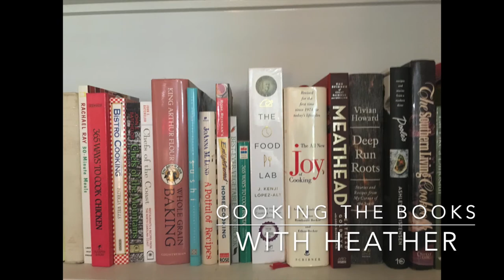Basic Cider Mayo | Poole's Diner | EASY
How easy is it to make your own mayo? Let's find out!

This is one of what she calls her "back pocket" recipes, used in a couple of upcoming recipes, so I separated it out for you.

Nutrition (1/8 recipe, approximate):
Calories: 223
Fat: 5g
Protein: 6g
Carbohydrates: 40g (3g sugar, 3g fiber)